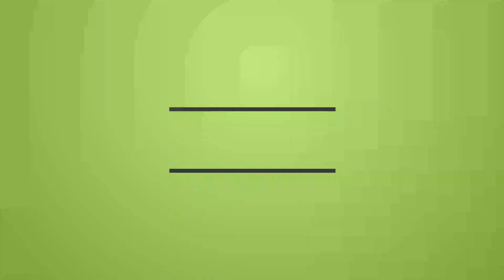How to be Scene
We are like... So.. like... NOT EMO Like... Uhm.. yeah...

I hope you love this guys, I WILL TRY MY BEST with the ALAN WAKE stuff.. Still trying to recover files.